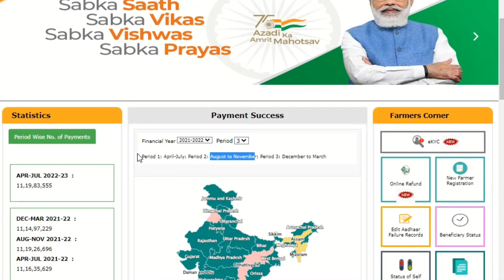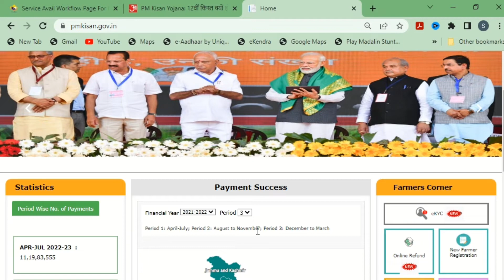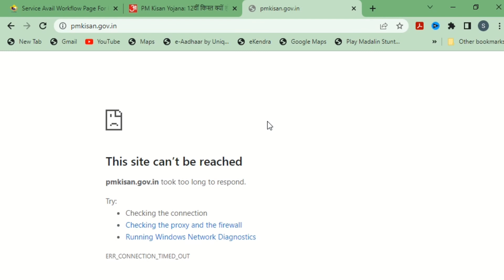PM Kisan 12th Installment Date - PM Kisan 2000 Next Installment Date - Paisa Kab Aayega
Pm Kisan 12th Installment Date | Pm Kisan 2000 Next Installment Date | Pm Kisan Paisa kab aayega

Kisan PM Date: Will PM Kisan 2000 by Next Week?

PM Kisan 12th, 2000 and Next Banknot Downloads

Topic Covered
Pm Kisan 12th Installment Date
Pm Kisan 2000 Next Installment Date,l
Pm Kisan Paisa kab aayega
pm kisan 2000 Kaise check kare
pm Kisan kisan paisa kab aayega
pm events paisa12th installment of pm kisan date
pm Kisan 6000 date
पीएम किसान सम्मान निधि योजना 2000 डेट
किसान कार्ड 2000 किश्त कब आएगा 2022
Kisan card installment date
pm Kisan beneficiary Status Check online